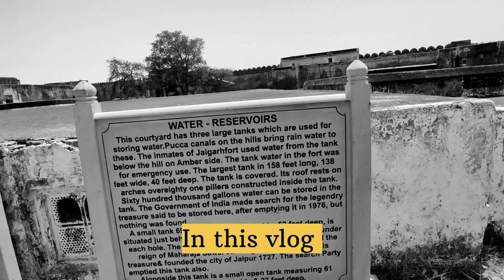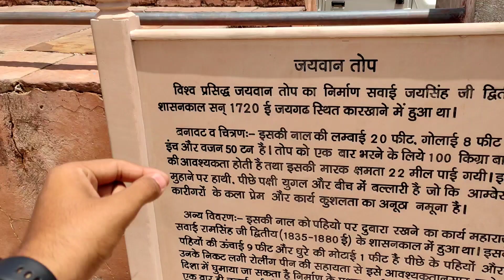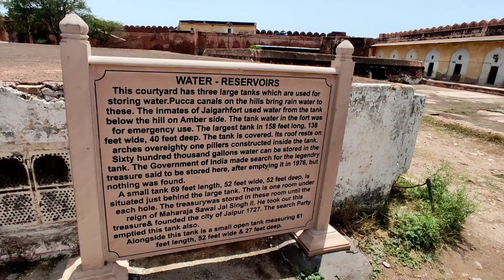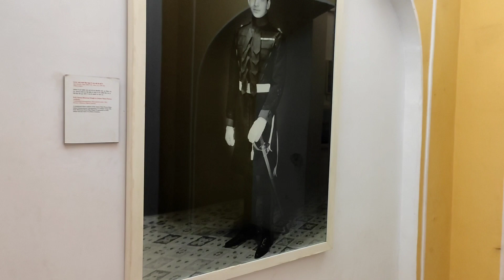World's biggest Cannon || Jaigarh fort Jaipur || Geetesh Sharma